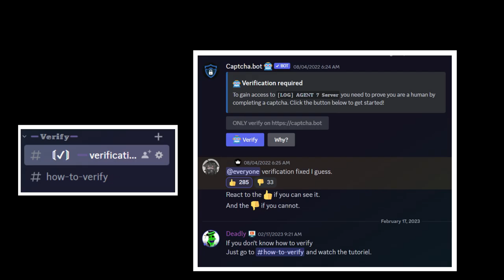[LIMITED] Cross Sans / X-Chara [Showcase] [Heaven Stand]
0:00 Discord Intro
0:19 Information
0:29 Cross Sans Showcase
2:14 How To Become X-Chara
2:29 X-Chara Showcase
5:25 Outro